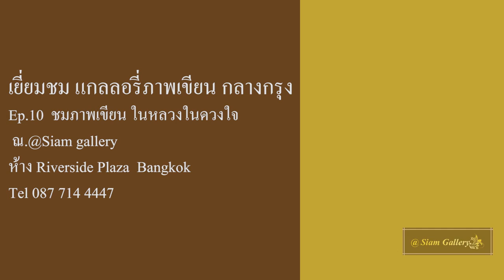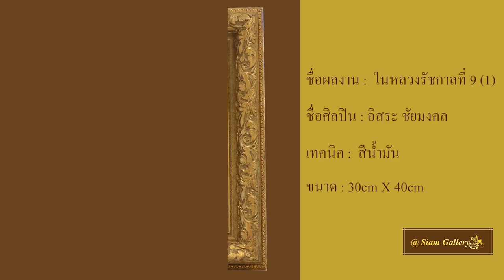เยี่ยมชม แกลลอรี่ภาพเขียน กลางกรุง Ep.10 : ชมภาพเขียน ในหลวงในดวงใจ @Siam gallery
เยี่ยมชม แกลลอรี่ภาพเขียน กลางกรุง Ep.10 : ชมภาพเขียน ในหลวงในดวงใจ ณ.@Siam gallery ห้าง Riverside Plaza Bangkok Tel
@Siam gallery ห้าง Riverside Plaza Bangkok : ผอ.มงคล ไชยวงศ์

จัดแสดง ณ.@Siam Gallery
3rd Floor ห้างริเวอร์ไซด์พลาซ่า ถ.เจริญนคร กรุงเทพ
เวลา 10 : 00 - 21 : 00 น.ทุกวัน